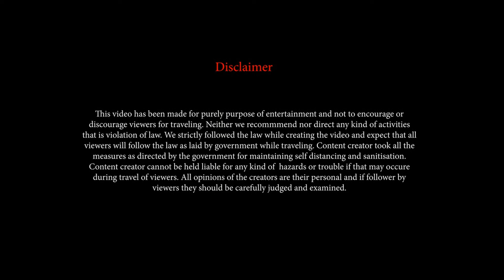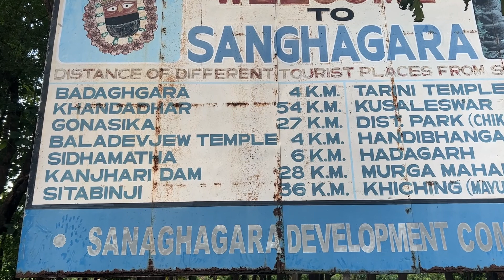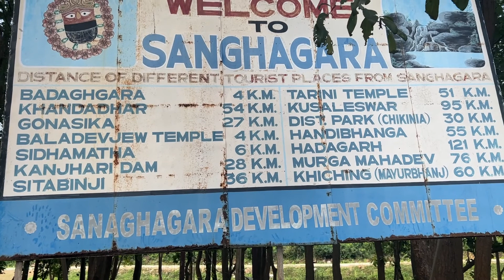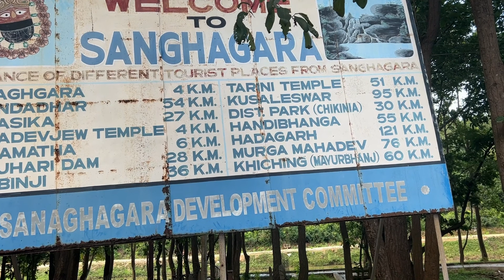Kolkata To Odisha | Satkosia to Keonjhar |Part-14